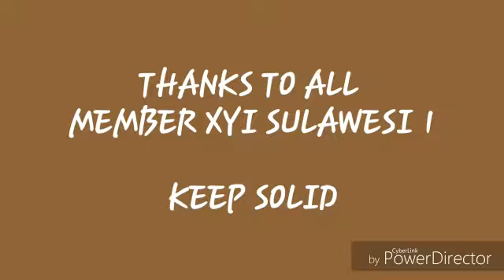Kopdargab XYI Sulawesi - 1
round down to Kopdargab XYI Se sulawesi 1 ( Sulawesi Utara, Gorontalo, Sulawesi Tengah) Seri 2  untuk meriahkan ualng tahun ke 4 dari XYI Gorontalo